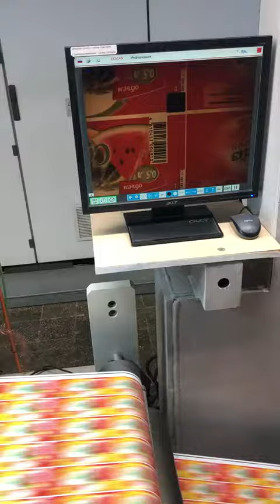Omet Varyflex 530 V2 Label printing machine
Omet Varyflex 530 V2

Machine Specification
Year 2012
530mm Web Width
8 Colours
Unwind
Vetaphone Corona Treater
Splice Table
Full IST UV & 2 Moveable Hot Air
Chiller
1 x Die Station
Laminating
Re-Reg
Rewind
Waste Rewind
Web Cleaner
Fully Servo
2 x Ink Pumps
Sleeve Technology
Video Web Inspection
Chilled Rollers
Plate Mounter